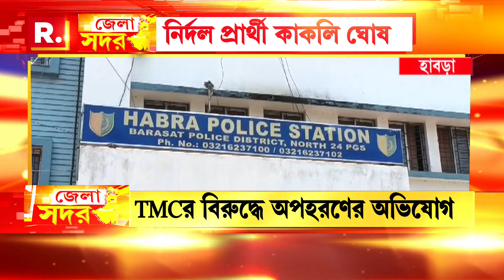Dengue News I কালচিনিতে ডেঙ্গির থাবা, খোঁজ মিলল নতুন ভ্যারিয়েন্টের, আক্রান্ত ৩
বর্ষার আগেই আলিপুরদুয়ারের কালচিনিতে ডেঙ্গির থাবা, খোঁজ মিলল নতুন ভ্যারিয়েন্টের। এখনও পর্যন্ত আক্রান্তের সংখ‍্যা ৩। জেলায় ডেঙ্গি আক্রান্তের সংখ্যা ৫২ হলেও শুধুমাত্র কালচিনি ব্লকে আক্রান্তের সংখ‍্যা হল ৪৪

রিপাবলিক স্বাধীন।
রিপাবলিক নির্ভীক।
আপনিই রিপাবলিক।